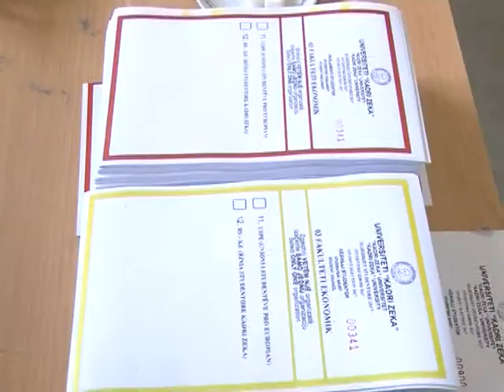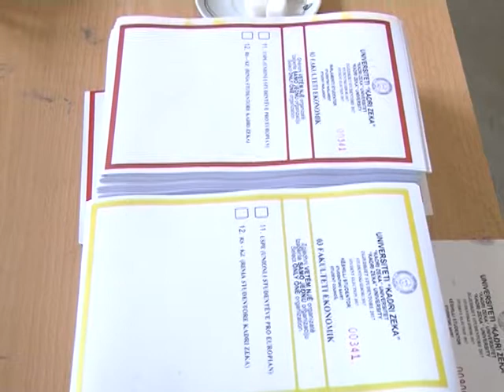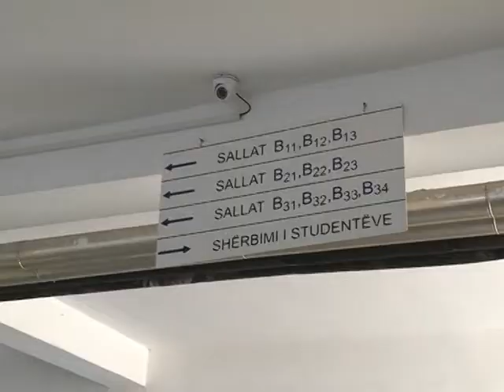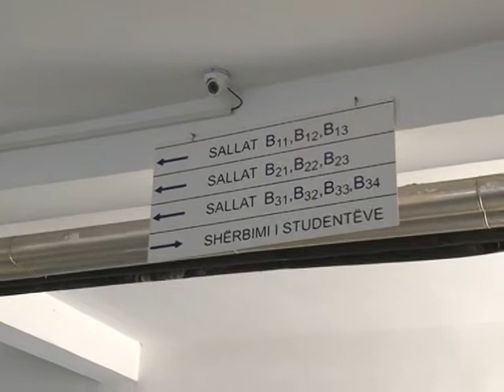Mbahen Zgjedhjet Studentore në Universitetin “Kadri Zeka” në Gjilan -TV VALI-